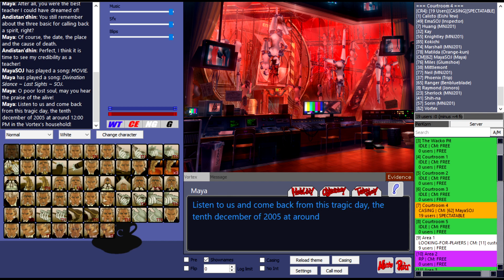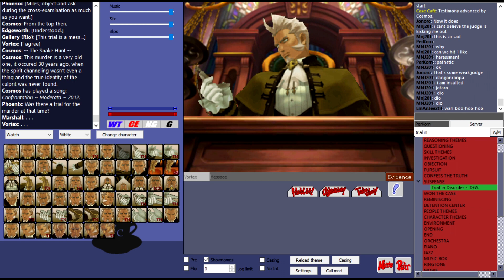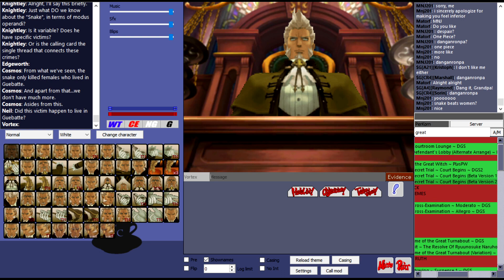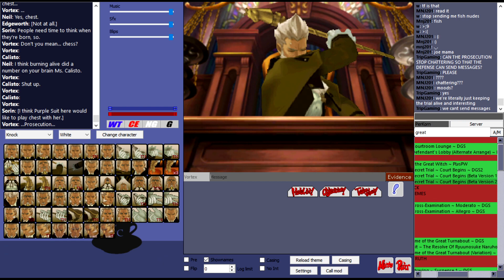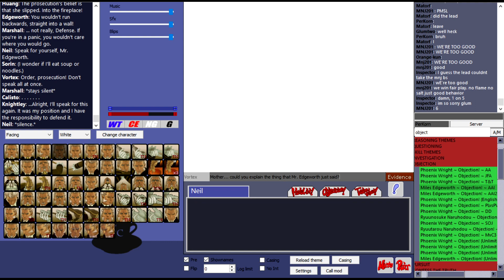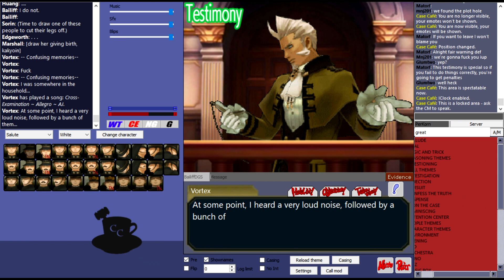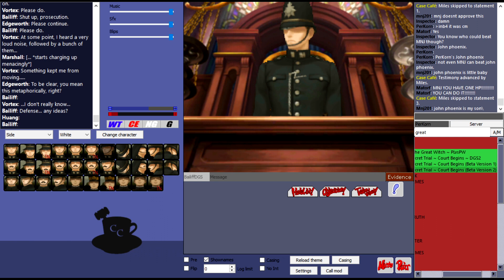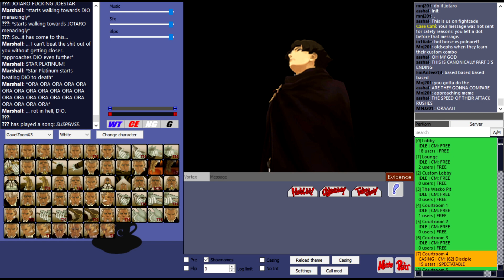THE SNAKE HUNT TURNABOUT - Attorney Online [#52] [Traveler For The Truth - Episode Three]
Today an unorthodox trial will take place under the proposal of Hart Vortex since it’s a very important one for him.

This murder happened thirty years ago before the spirit channeling was created. Unfortunately at the time, nobody could have found the real identity of the culprit behind this crime.

But what about the defendant then? Isn’t there someone to accuse?

Here’s the thing, today trial will not be focused on whether the defendant is guilty or not but rather the true identity of the killer.

After all ’’The Snake’’ is without any doubts the one behind this crime...but they still have yet to found his true name.

Players:

Casemaker, Witnesses - Matorf
Hart Vortex (Judge) - PerKorn
Phoenix Wright (Lead Defense) - Trip
Miles Edgeworth (Co-Defense) - Glumshoe
Jake Marshall, Neil Marshall, Horace Knightley, Sorin Sprocket, Di-Jun Huang (Lead Prosecutor) - MNJ201
Matilda (Stenographer) - Orange-Kun